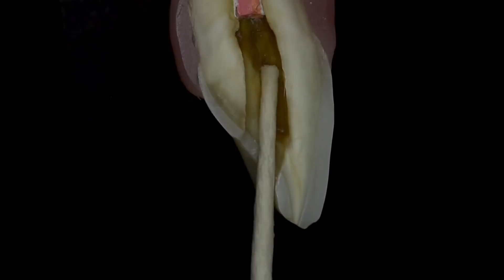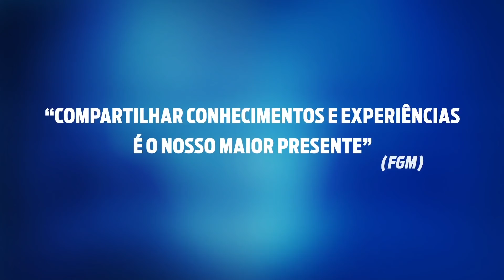Vídeo Aula: Clareamento Interno | Leonardo Muniz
Nesta vídeo aula apresentamos, de forma ilustrada, o protocolo clínico para o clareamento interno em dentes tratados endodonticamente escurecidos.
Discutimos ainda as principais indicações, técnicas, materiais e limitações do clareamento.

Apoio: FGM